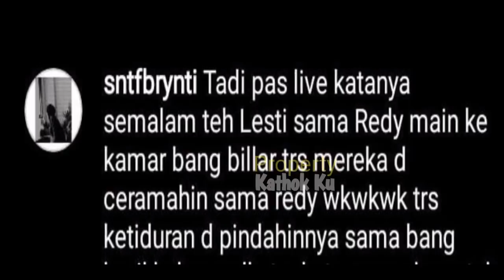Redi Perhatian pd LESTi Billar yang BUCiN?? Tak Mau ada FitNAHH!!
Jangan Lupa: _
Thankz!!..